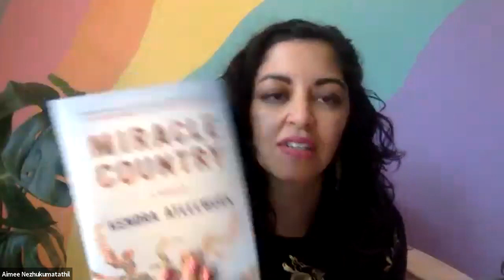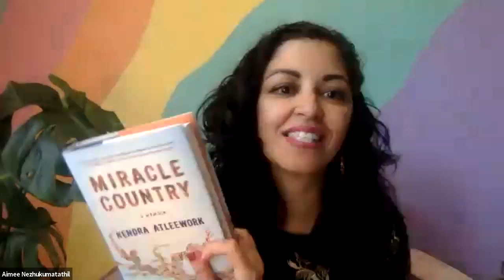Nevada Reads 2021: Meet the Authors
Live Streamed on Thursday, April 22 at 2 pm PDT.

A discussion and Q&A with Kendra Atleework and Aimee Nezhukumatathil moderated by author and educator Gayle Brandeis around our 2021 Nevada Reads theme, “Cultivating Environmental Literacy.” Our authors discuss their respective books, "Miracle Country: A Memoir" (Atleework) and "World of Wonders: In Praise of Fireflies, Whale Sharks, and Other Astonishments" (Nezhukumatathil), their experiences and motivation for writing these memoirs, and their thoughts on the connection between literature and the natural world.

Nevada Reads is a program of the Nevada Center for the Book. The Nevada Center for the Book and its programs are produced by Nevada Humanities and are made possible with support from Nevada State library, Archives and Public Records, The Institute of Museum and Library Services, and the National Endowment for the Humanities. This event is also supported in part by the City of Reno, and the “Why It Matters: Civic and Electoral Participation” initiative, administered by the Federation of State Humanities Councils and funded by The Andrew W. Mellon Foundation.